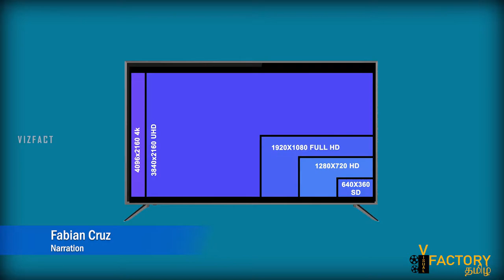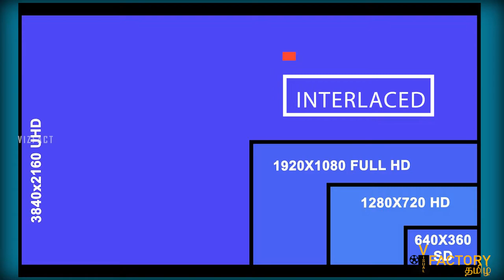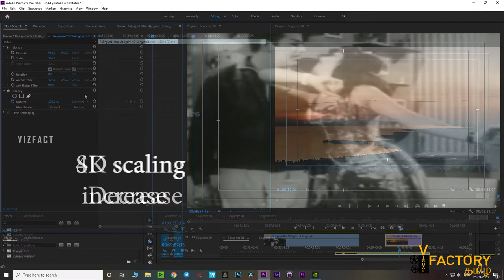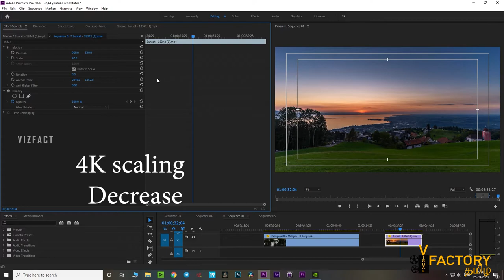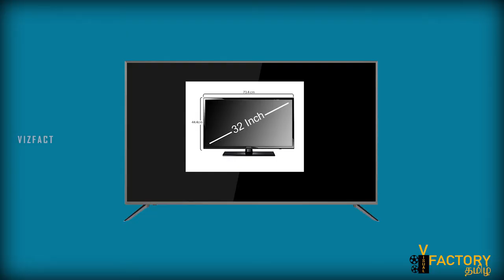SD, HD, Full HD, 4K Frame Sizes In tamil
Types Of videos And the frame sizes
SD
HD
FULL HD
4K
Frame sizes of videos